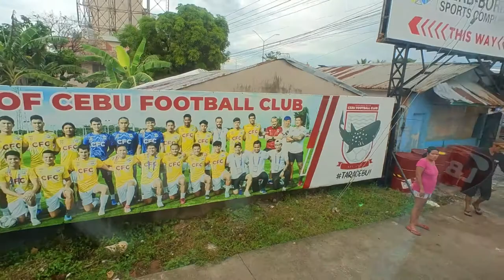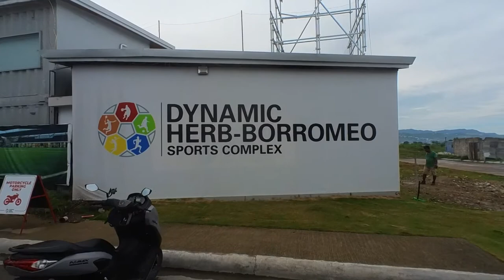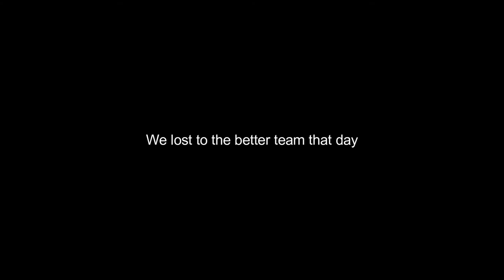2022 Season Ep. 08: Cebu on my 26th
It's been a while since my last vlog! Despite losing a game at Cebu, it was a great experience. Kudos to Dynamic Herb Cebu FC and we'll see you in the next rounds!!